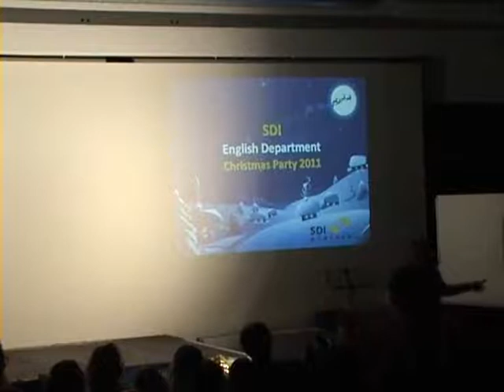SDI Christmas Party 2011 - James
SDI Christmas Party 2011 - Englischer Sprachbereich - SDI München - 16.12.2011

Kamera: Tingting Ren